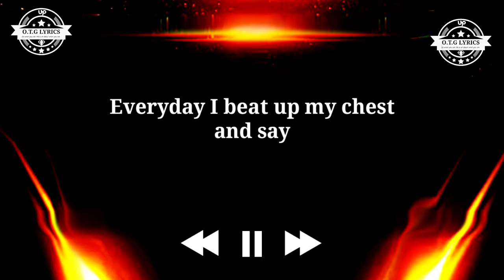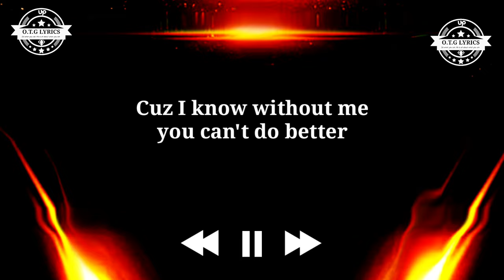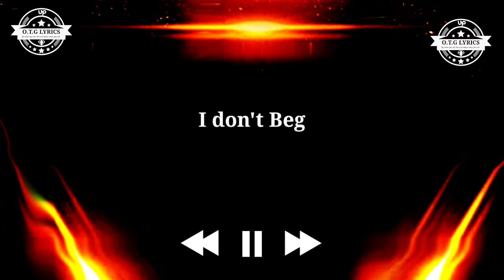T Manager _ Matakore lyrics ( O.T.G Official lyrics ) 2024 New south sudaness music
matakore its a diss song release by T manger